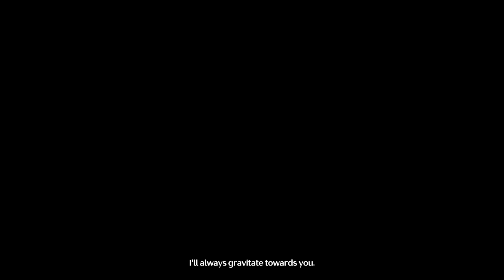Camellya Story All Cutscenes, Conversations & Ending Wuther Waves 1.4